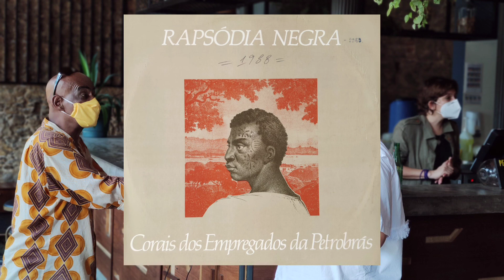Rapsódia Negra - Banzo Maracatu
Álbum: Rapsódia Negra - Corais dos Empregados da Petrobrás
Compositor: Dimas Sedicias
Data: 1988

Letra:

Maracatu, maracatu
Maracatu, maracatu

Foi de Luanda que me trouxeram pra cá
No meu lamento cantei o maracatu
Negro sofreu na senzala,
Negro apanhou,
Negro fugiu, foi pro mato
E o quilombo formou

Negro chegou de Luanda
Algemado pelas forças do cativeiro
Negro bantu chamava-se Angola,
Benguela, Casangui,
Angico e Congo

Negro fugiu da senzala,
Fugiu da opressão do senhor do engenho
Negro sofreu, negro apanhou,
Foi pro mato e o quilombo formou

Lutou bravamente nos Palmares
Obedecendo ao chefe Zumbi Ganga Zumba
Zumbi Ganga Zumba Zumbi

Com o seu batuque e o seu Lundu
Nego traduz o lamento de raça
Que chora cantando, que sofre dançando
Dançando o bailado do Maracatu

*Imagem de fundo:
Rio de Janeiro, RJ. 2021
Arquivo pessoal de Gustavo Aquino dos Reis